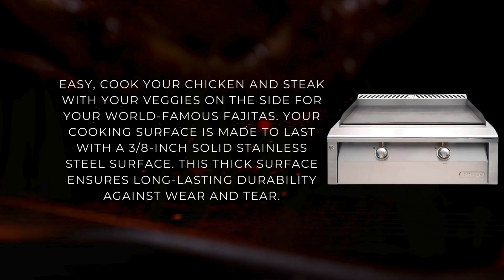Alfresco 30-Inch Stainless Steel Built-In Gas Griddle With Marine Armour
The Alfresco 30 Inch Stainless Steel Built-In Gas Griddle With Marine Armour is a top-tier choice for anyone serious about outdoor cooking, offering unparalleled versatility and durability. Have breakfast, lunch, and dinner right in your outdoor kitchen, this wide 30-inch width is perfect for handling multiple dishes at once or large family and friends gatherings. Featuring a 27 1/2" (W) x 17" (D) cooking surface with 468 square inches of griddle cooking space. Easy, cook your chicken and steak with your veggies on the side for your world-famous fajitas. Your cooking surface is made to last with a 3/8-inch solid stainless steel surface. This thick surface ensures long-lasting durability against wear and tear. In addition, this thick stainless steel griddle surface is designed for even heat distribution across the entire griddle, eliminating hot spots and ensuring perfectly cooked food every time. Alfresco has built this gas griddle to last with commercial stainless steel with heli-arc welded seams construction. The griddle is built to withstand anything Mother Nature has in store. This commercial-grade stainless steel provides protection against weather, all four seasons, and ultimate rust protection, guaranteeing outdoor cooking griddling for your year to come.

If you need to check the right unit, check out our experts